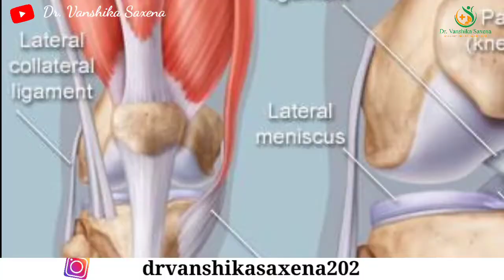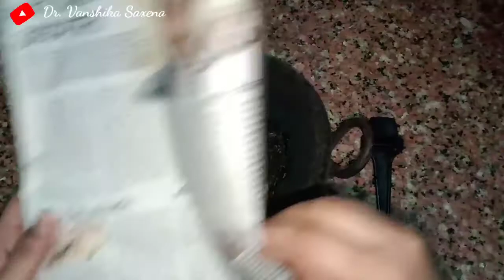😱😭 WHAT HAPPENED WITH ME AFTER USING THIS MEHNDI | Dr. Vanshika saxena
Hello everyone,
How are you all I hope you all are doing good,

100% EFFECTIVE TREATMENT OF CANCER IN JUST 90 DAYS | PAPAYA LEAF TEA RECIPE

PART-2 | BIOSLIM TABLETS | FAIR RESULTS OF BIOSLIM TABLETS | क्या सच में यह काम करती है? हां/नहीं?

बिना मेकअप किए भी आप दिख सकती हैं बेहद खूबसूरत | How to Look Beautiful Without Makeup

अगर आप इन चीजों के साथ दवाइयां खाते हैं तो सावधान हो जाइए | Dr Vanshika saxena

Must watch at least once | अपने होठों के रंग से जानें अपनी सेहत का राज | Dr Vanshika Saxena

How to stop ANXIETY ATTACK | मिनटों में राहत दिलाते हैं यह 6 तरीके दिमाग को मिलता है सुकून

कब और किस दर्द में कौन सी सिकाई करनी चाहिए हमें | बर्फ से सिकाई और गर्म पानी से सिकाई

What is jal neti ? | Benefits of jal neti | जल नीति क्या है? | जल नीति से क्या फायदे हैं?